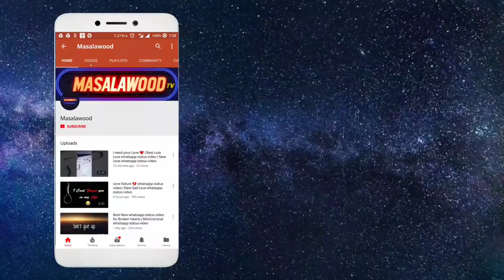Best Love 💞 whatsapp status video | New Love whatsapp status video 💓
To keep in touch and to get regular updates instantly,

 IMPORTANT ✔